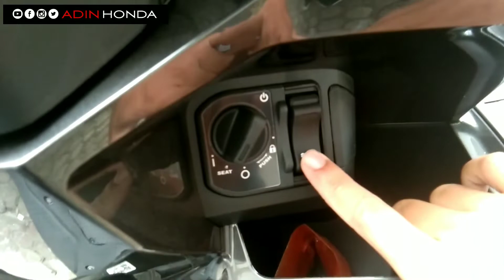Vario 160 CC CBS 2022 Warna Hitam Glossy , Active Black CBS .Warna mengkilapnya keren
Vario 160 CC CBS 2022 Warna Hitam Glossy , Active Black CBS .

Warna hitam glossy dikombinasikan abu abu muda dan merah menambah kesan manis.

Warna ini jadi salah satu warna favorit Vario 160 CC 2022 yang langsung laris dipasaran

Untuk info promo dan pembelian sepeda motor terbaru area Wonosobo kedu Banyumas bisa hub no di bawah
Adin honda wonosobo
Terima kasih.